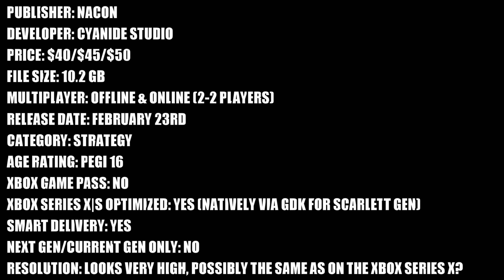Blood Bowl 3 - Xbox Series S Gameplay + FPS Test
Blood Bowl 3 Xbox Series S gameplay.

Brutal, crazy, tactical… this is BLOOD BOWL 3! What is the framerate/FPS test performance, resolution, graphics & loading like?